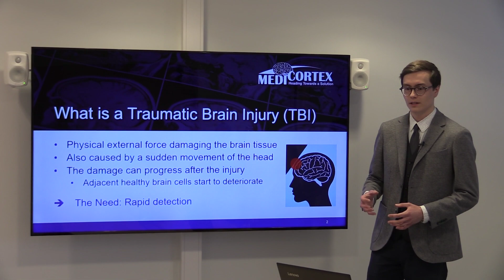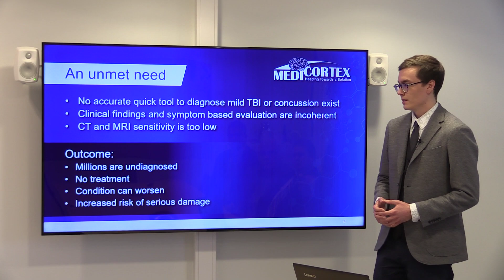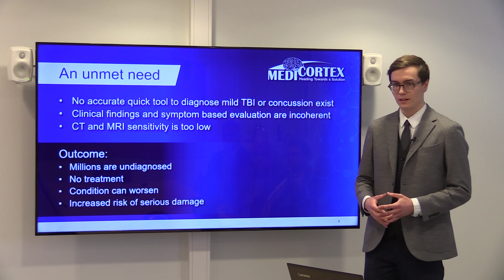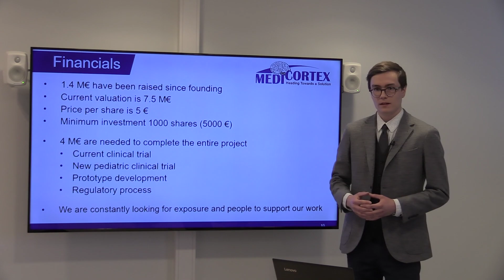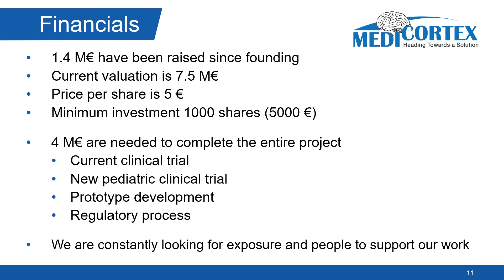Introduction to potential investors in Medicortex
Medicortex Finland is developing ProbTBI to detect concussion and mild traumatic brain injury. The company is looking for new private investors